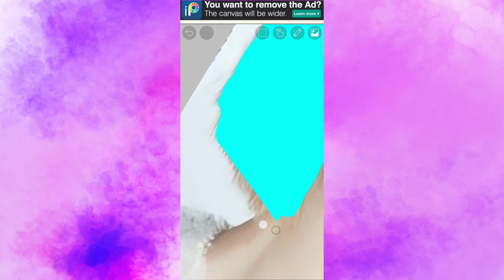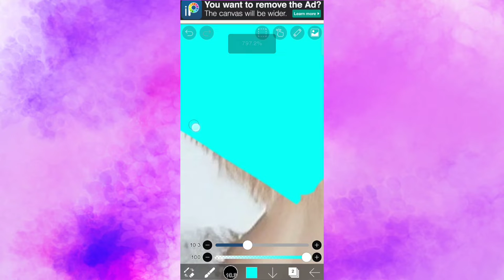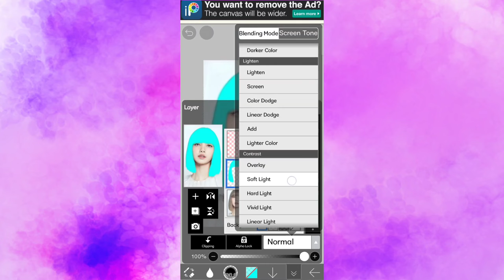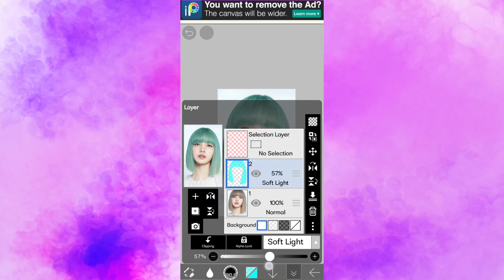How to change hair color using ibis paint X | tutorial